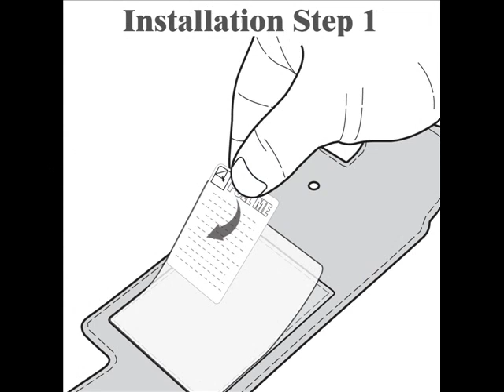PDair BlackBerry BB Passport Leather Flip Case (Purple)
The product code (SKU) is NP3LBBPTF41